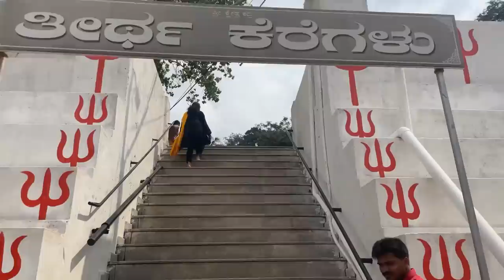Kadri Temple Mangaluru😍Tulu Vlog|Rakshita tulu talks​⁠@zoukonline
Hello, hope you are doing great.
Just to inform you to do mention all this in your description box below while uploading your video.